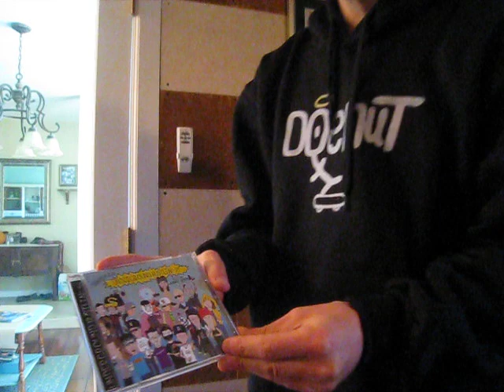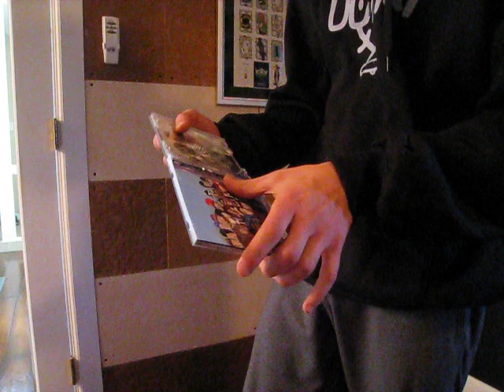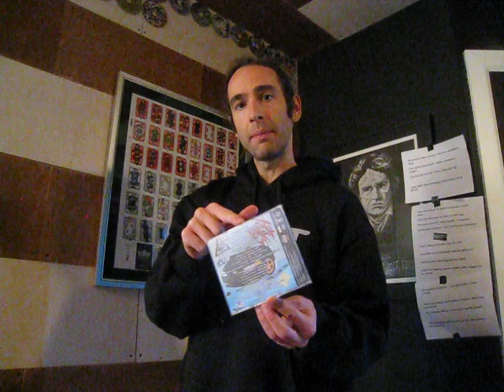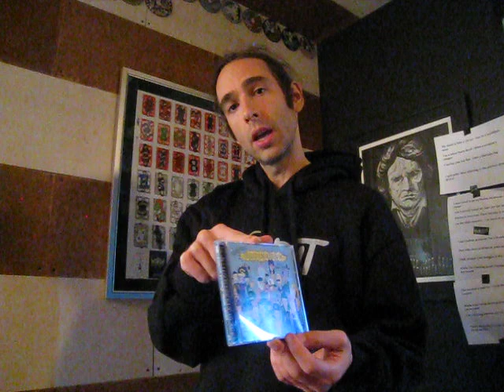UGH54 hosted by Johnny Richter Wall of Hustle Ceremony!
Intrinzik mounts UGH54 hosted by Johnny Richter to the Wall of Hustle, talks UGH 55 hosted by Wrekonize of Mayday, UGH DVD, 2015 deck of cards and more!